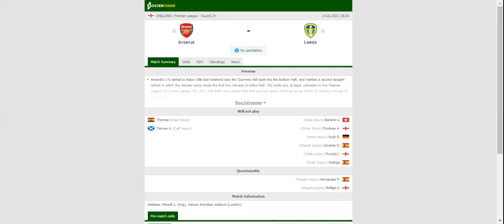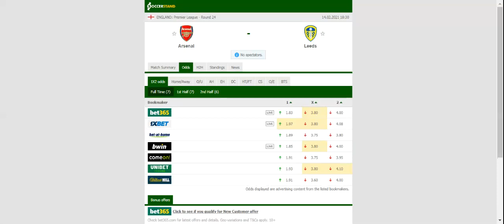ARSENAL VS LEEDS UNITED PREDICTION & BETTING TIPS - 14/02/2021